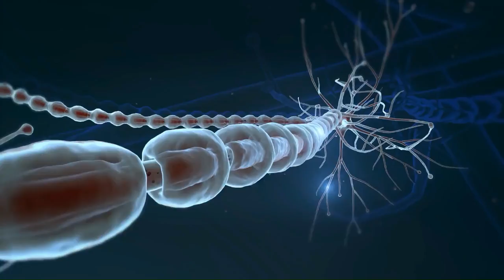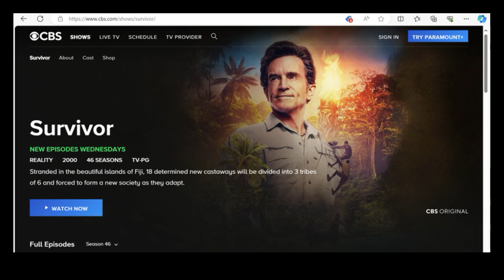Your Brain is a Predictive Machine: Predictive Processing in Your Brain | Neuroscience & Leadership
Your brain is an extraordinary organ that processes immense amounts of information to predict and interact with the world around us. Predictive processing is a theory suggesting our brains actively form predictions based on past experiences to navigate our environment efficiently. From walking through unknown forests to building trust in relationships, this video unveils how predictive processing influences our behavior, learning, adaptation, and social dynamics.

00:00 Introduction
00:44 Mechanics of Predictive Processing
03:23 Prediction Errors in Learning and Adaptation
05:59 Building Trust Through Predictive Processing
09:02 The Brain's Predictive Efficiency
11:46 The Hierarchical Nature of Predictive Processing
14:32 Predictive Processing: A Model for Organizational Learning

📘Book: Something Went Wrong: 52 Biases That Undermine Your Leadership Decision Making